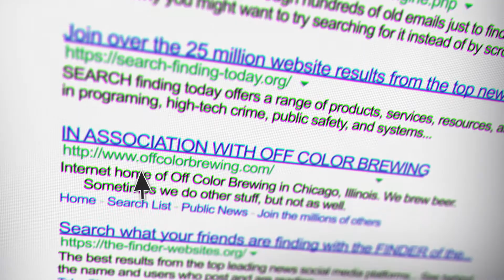🍺🔍 Suds & Search 04 | Matchnode at Off Color Brewing | SearchLab Chicago SEO Company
​On this episode of Suds & Search, I’m joined by my friend Chris Madden the co founder of Matchnode.

Chris and I were joined by Ben from Off Color Brewing, who told us that unlike many Chicago breweries that tend to be hops centered, Off Color Brewing is yeast focused, letting "...the yeast do the talking".

SearchLab
1801 W Belle Plaine
Suite 107
Chicago, IL 60613